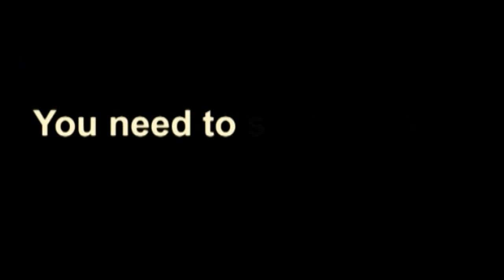Seductive models Funny Pj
Hot and Sexy models funny side. Check out the latest hilarious pj's.